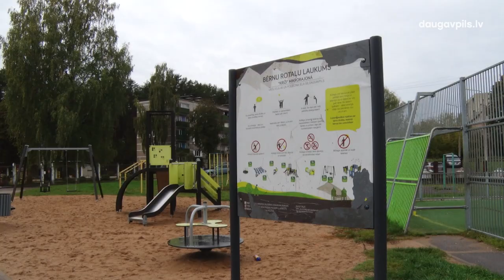Domes deputāti un struktūrvienību vadītāji apsprieda ar Križu iedzīvotājiem apkaimes attīstību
12. oktobrī Križos tika rīkota Daugavpils valstspilsētas pašvaldības domes Pilsētas saimniecības un attīstības komitejas izbraukuma sēde, kuras gaitā apkaimes iedzīvotāji izstāstīja par svarīgākajām problēmām, kas būtu risināmas apkaimes attīstības kontekstā.